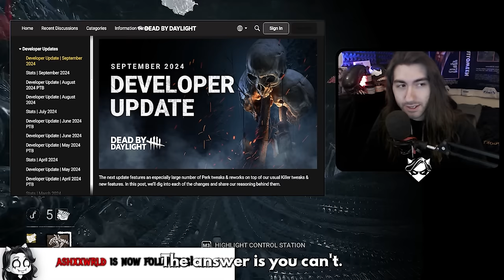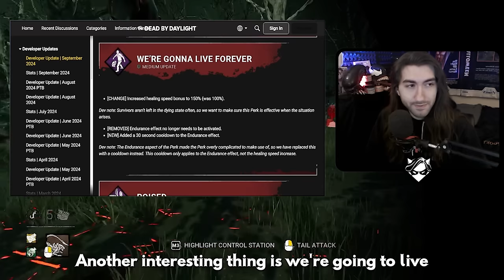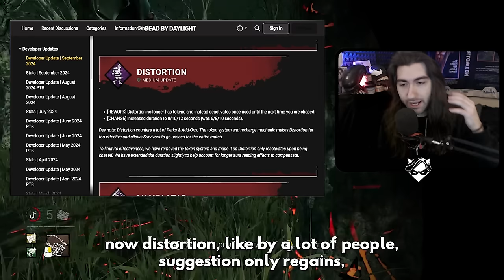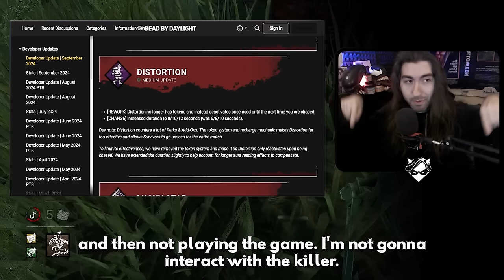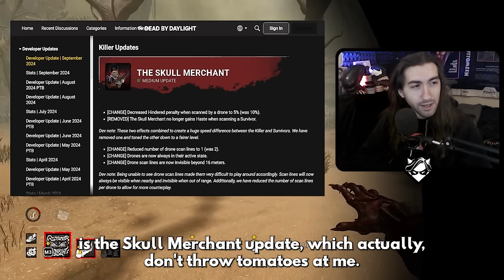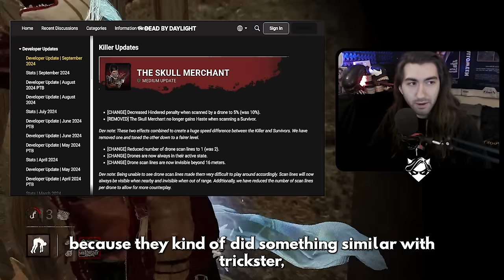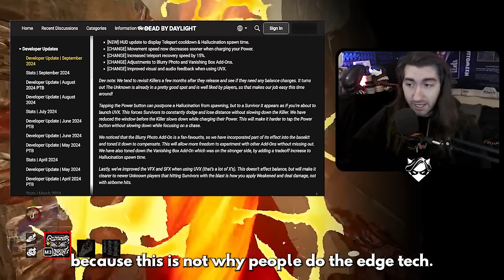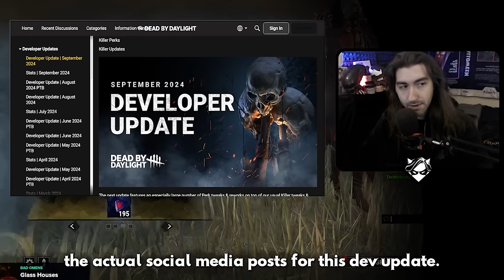SKULL MERCHANT & DISTORTION DEAD - Dev Update Review | Dead by Daylight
Today in our Dead by Daylight video, we're covering the very controversial and BIG developer update that BHVR just came out. A lot of long standing issues are being addressed, but not in the ways we particularly wanted...

ATTRIBUTION:
►Video Songs by White Bat Audio